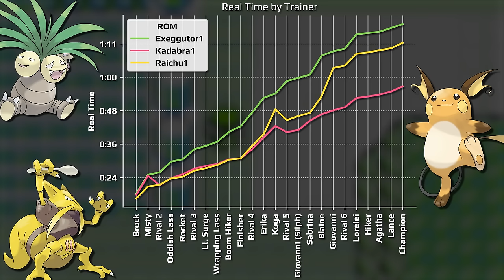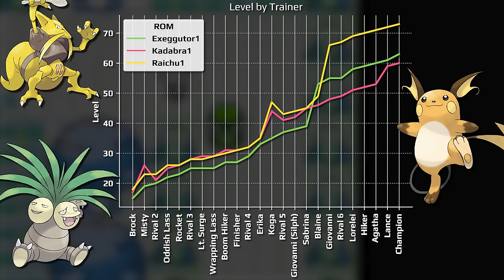Exeggutor Only - Pokemon Yellow